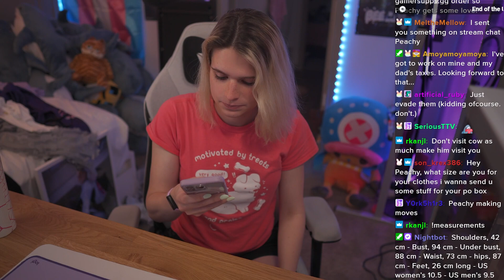Peachy's second drawer on the left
This is a compilation of clips from Peachy's Twitch stream entitled Walking Stream + Games!